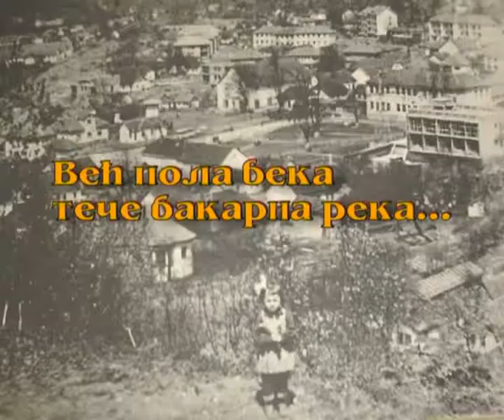Rudnik Bakra Majdanpek -No/25/1 Aca Cepenjor - RTM